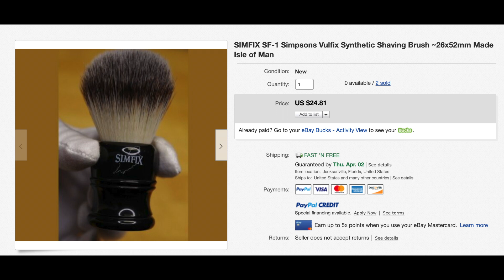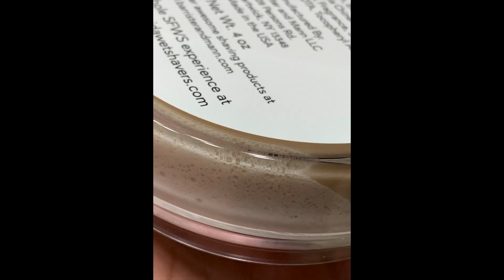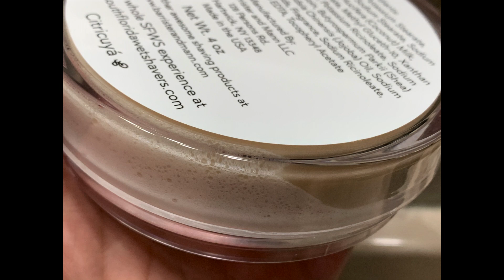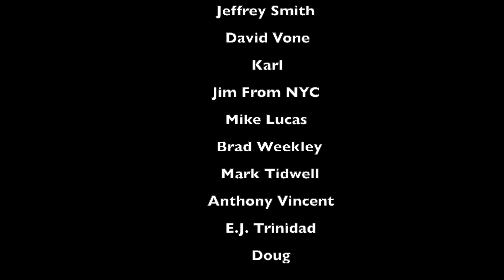Vishw Challenger, Simfix SF1, Maggard London Barbershop, AV Ice Blue, Giveaway Winner Announced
Astra SP